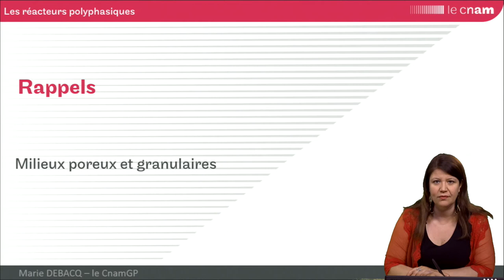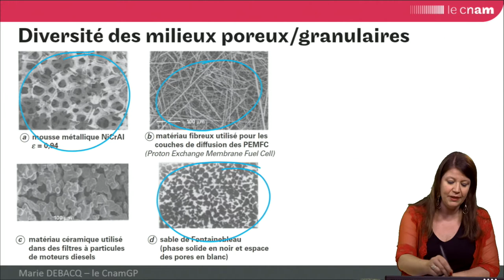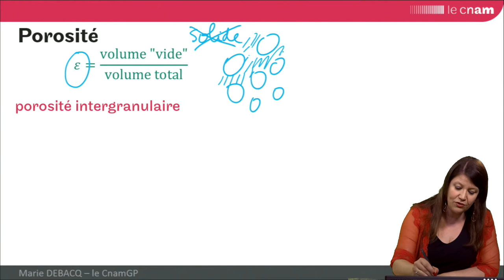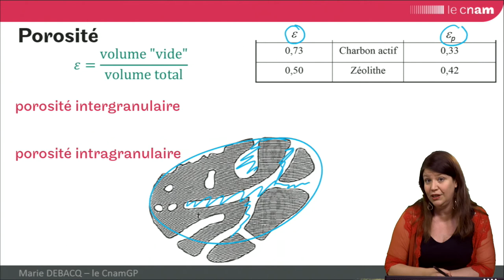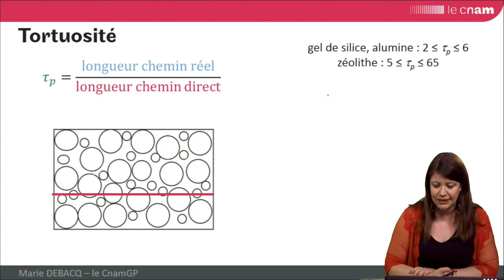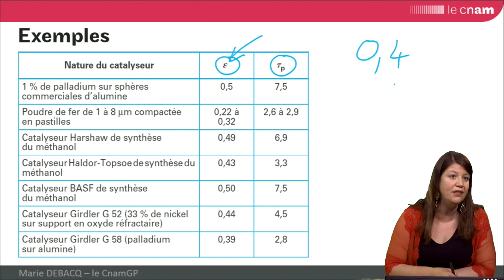GRCpoly : rappels sur les milieux poreux et granulaires